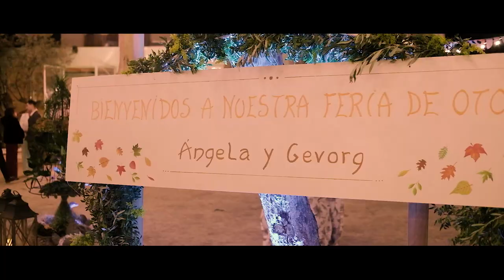White Bull Trailer Angela y Gev - Finca Casa Luna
Angela y Gevor se casaron en La Vilajoiosa y se fueron a Finca Casa Luna a celebrarlo con sus invitados.